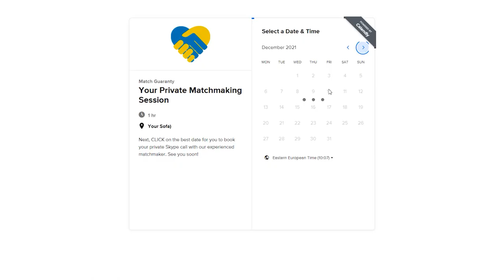#1 Date Killer For Beautiful Ukrainian Women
There are plenty of things that can ruin your date with Ukrainian woman, so you have to be careful when you're going out for the first time. You shouldn't spend the entire night worried about the worst things that could possibly happen, but there are certain things you'll want to avoid.

In this video you will get 2 practical advices how you can boost your confidence during the date with beautiful Ukrainian women.